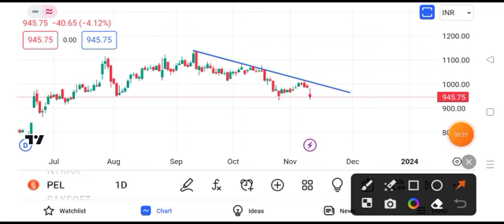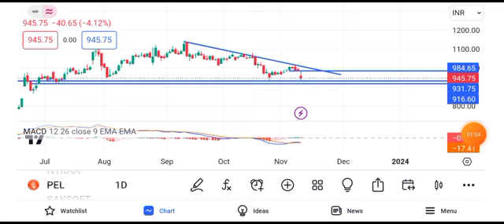piramal enterprise share latest news today